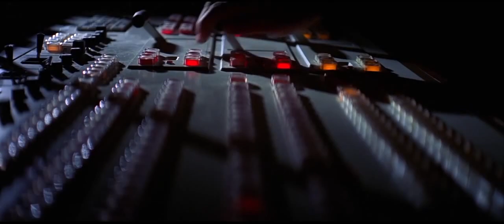OST Mix: Star Wars: Destroying Alderaan/A Game of Shadows: Moral Insanity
I'm moving up, guys.  I actually managed to keep the dialogue without too much music getting in the way.  Had to do some editing, though.  Also, can you tell I like Star Wars?

This is the scene from Star Wars: A New Hope, where Grand Moff Tarkin makes Princess Leia watch as he destroys her planet, set to the soundtrack from the final confrontation of Sherlock Holmes: a Game of Shadows.